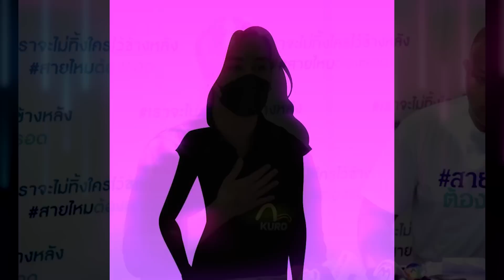“ฟร้อง”มีสะดุ้ง ล่าสุด“เอ้ ชุติมา”แซะกลางเวที ลั่นสะเทือน “สำนึกบุญคุณ” ทำเอาน้ำตาไหล | TOP DARA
เมื่อค่ำคืนที่ผ่านมา “เอ้ ชุติมา” ได้เป็นหนึ่งในศิลปินยุค90 ขึ้นคอนเสิร์ต The Time Machine Concert ช่วงทอล์คของค่ายคีตา เรคคอร์ส "เอ้" ก็บอกว่า มีเพลงช้าเพลงนึงที่ตนอยากร้องมาก เป็นเพลงที่ตนได้ถ่ายทอดเรื่องราวในชีวิตให้นักแต่งเพลงแต่งเพลงนี้ขึ้นมา แต่เสียดายที่ครั้งนี้ไม่ได้ร้อง ชื่อเพลง “สำนึกบุญคุณ” ทำเอาคนดูทั้งฮอลล์ฮือฮากันยกใหญ่